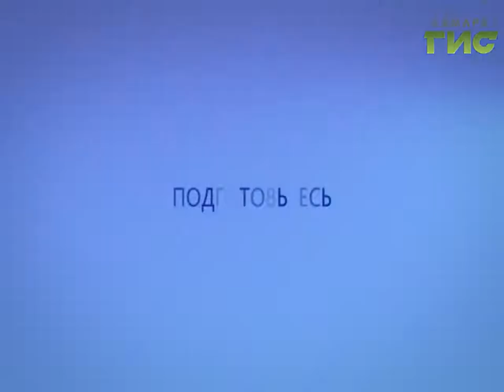Прогноз погоды на 14.01.2017